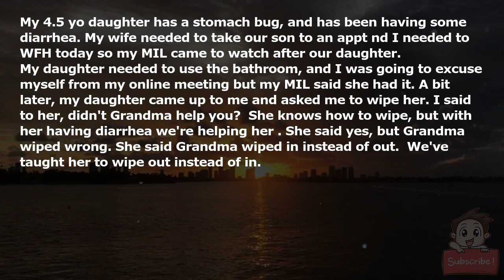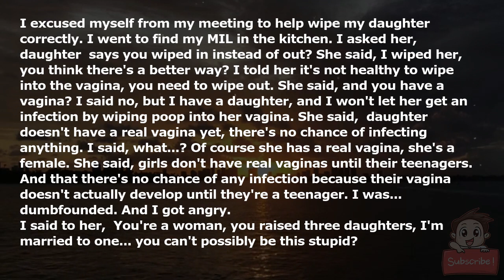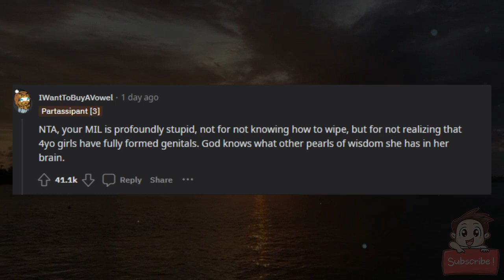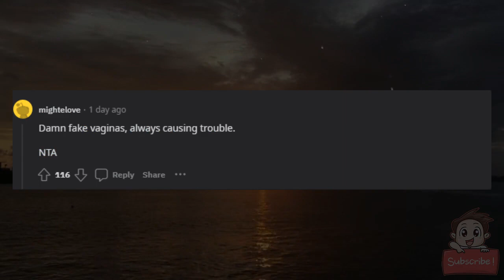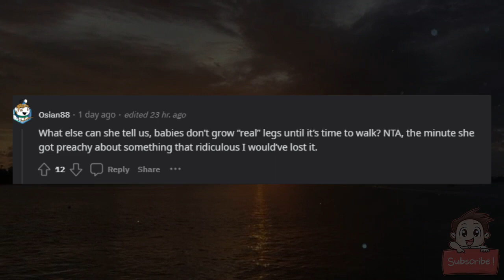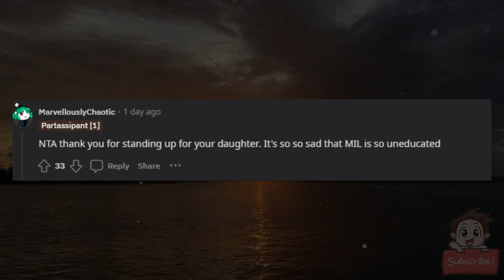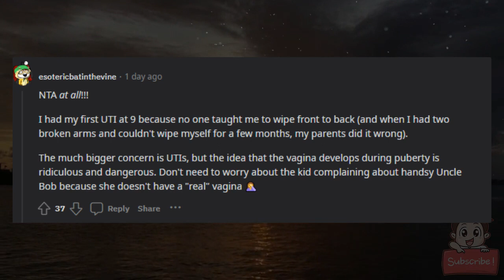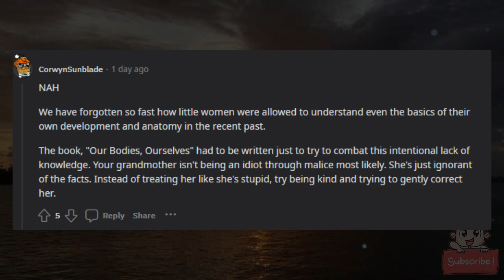AITA for telling off my MIL for insisting my daughter doesn't have a real vagina?